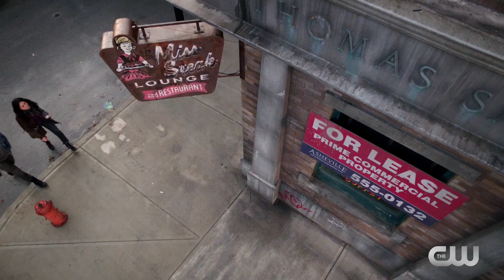Life Sentence 1x10 Inside "The Way We Work" (HD)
Life Sentence 1x10 "The Way We Work" Season 1 Episode 10 Inside - MENDING RELATIONSHIPS – Stella (Lucy Hale) and Wes (Elliot Knight) realize that their issues are bigger than they thought and seek out professional help.  Aiden (Jayson Blair) starts looking for a job and enlists the help of Wes.  Lizzie (Brooke Lyons) and Ida (Gillian Vigman) begin working together, but it brings up issues that neither anticipated. Meanwhile, Peter’s (Dylan Walsh) relationship seems to be going well, but he has to make a tough decision about who comes first.  Carlos PenaVega also stars. Janice Cooke directed the episode written by Laura Putney & Margaret Easley (#110).  Original airdate 5/25/2018.

Life Sentence 1x10 Inside/Preview "The Way We Work"
Life Sentence Season 1 Episode 10 Inside

» Watch Life Sentence Fridays at 9pm on The CW
» Starring: Lucy Hale, Elliot Knight